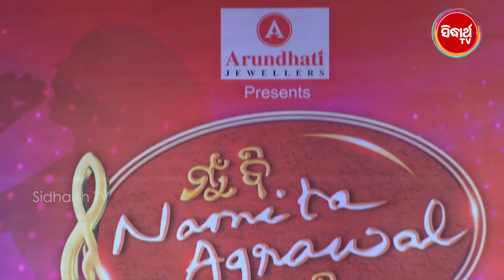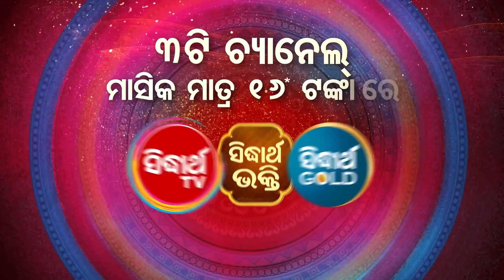Mega Audion ରେ Ipsita କଲେ କମାଲ Fresh new video Rath Jatra Special ମୁଁ ବି ନମିତା ଅଗ୍ରୱାଲ ହେବି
SIDHARTH ର ସମସ୍ତ ତିନୋଟି ଚ୍ୟାନେଲ୍ ଏବେ Hathway, EM Digital, GTPL-KCBPL ଏବଂ ଅଧିକାଂଶ Cable ରେ ମିଳୁଛି, ଅନ୍ୟ Platform ରେ ଦେଖିବା ପାଇଁ Call କରନ୍ତୁ - Tata Sky- 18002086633, Airtel- 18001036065, Sun TV - 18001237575, Dish TV - 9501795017, Videocon D2H- 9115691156, SITI- 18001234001, NXT Digital- 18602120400, Ortel - 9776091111

Sidharth TV Network ର ୩ଟି ଚ୍ୟାନେଲ୍ “Sidharth TV”, “Sidharth Bhakti” ଓ “Sidharth Gold” ମାସିକ ମାତ୍ର ୧୬* ଟଙ୍କାରେ (taxes as applicable) ନିଜ Cable/DTH ଅପରେଟରଙ୍କୁ Call କରି Subscribe କରନ୍ତୁ I ଚ୍ୟାନେଲ୍ ପାଇବାରେ ଅସୁବିଧା ସମ୍ମୁଖୀନ ହେଉଥିଲେ କଲ୍ କରନ୍ତୁ: 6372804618.